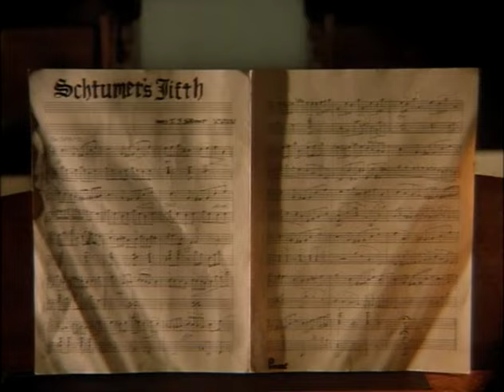Martha Plimpton & Dermot Mulroney in "Samantha" (1991) - feat. Hector Elizondo & Robert Picardo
This is an official "Donald P. Borchers Production", presented by my (now defunct) company, Planet Productions Corp.

My friends at Mag City told me I should read this. They were right. It took me 5 years to convince Stephen LaRocque to let me produce it on a low budget, and another 6 months to convince FOX to turn it around to me.

This is little gem of a film with a quirkiness that is strongly appealing. Samantha is truly one who walks to a different drum beat and Plimpton does a fine job relating her antics. This is Mulroney's moment to shine as well, as his Henry is charming and touching and he does all of his own cello work.

The film was Sandra Kinder's screen debut and featured performances by Robert Picardo (The Doctor on "Star Trek: Voyager") and Maryedith Burnell. (Burnell had previously played the character of Helen Buckman, mother to Julie Buckman in the television version of the film Parenthood; in the film version, Julie was played by Martha Plimpton).

Samantha (Martha Plimpton) has a charmed life, mostly. She has two loving parents, a zest for life, and a great talent for playing the violin.

Samantha was by any measure a smart precocious girl. Always getting into some bind, like the time she had her friend Henry handcuff her in a chained trunk and pushed into the family swimming pool, "If Houdini can do it, I should be able too also." Or the time, dressed in a Supergirl costume, she  tried to fly out the family tree and plunged straight to the ground.

Everything spins out of control on her 21st birthday, however, when her parents drop a bomb and tell her they did not give birth to her, she was adopted and, worse than that, was actually abandoned as an infant on her parents' doorstep! Innovative to a T, Samantha first plans her own suicide but ends up only blowing smoke.

Next, she moves out of her parents' home, she doesn't think she belongs there, and becomes a guest of her old friend and fellow music student, Henry (Dermot Mulroney), who says, "Sam, as long as you're going to stay here please don't run around naked. No, it doesn't bother me, just don't do it anymore." Although their relationship is platonic, Henry is the proverbial boy next door who has stood by Sam through her adventurous childhood. This includes the time she almost drowned while re-creating a Houdini trick.

Feeling that she has lost her true identity because she has been living a lie, Samantha tries to make sense of her new situation. As she sets out  in search of her biological mother and father, she carries a male and female mannequin with her, and lectures them, pretending that are her real birth parents that she never knew.

Still reeling with discontent, Samantha announces she she is wrought with despair and can't play the violin in Henry's quartet. But, their college recital is only weeks away.

So, Henry replaces Samantha on violin with gorgeous Elaine (Ione Skye), and Elaine goes after Henry's heart.

Then she realizes how rash she has been, throws away the mannequins, goes home, apologizes for her rudeness, and decides that life is pretty good after all. She even tells Henry, "I love you, and you know you love me too." Henry says, "yes, I do ... like a sister. And I like it that way.

Getting a birth certificate, Samantha tracks down and surprises her birth parents (Robert Picardo & Maryedith Burnell.), who were all smiles to see her, and calmly told her "Oh children were not in our plans, when you came along we just wanted to make sure we gave you to a nice family. What are you, about 18 or 19 now? Oh, 21, yes I remember, that's the year we bought the Astin-Martin."

All ends well, Henry and Samantha play the recital, and she realizes how well she has it with her "real" parents.

The bulk of the film deals with Samantha's multiple identity crises driving everyone crazy including her best friend who she is not so secretly in love with and alienating her violin instructor and her parents. "Samantha" may have been the inspiration for the South Park episode in which Cartman goes through the same situation in finding out who his father is.

Among the many names Samantha takes on or has been given in the film are: Samantha Stigg, Helen Otto, Esmerelda Guadelupe Gonzales, Abigail Harrington III, Mishiko Oshikawa and Helplessly Hoping.

The costumes (Stephen M. Chudej) are eye-catching and the classical musical score by Joel McNeely is absolutely wonderful. Dermot Mulroney actually plays the cello in real life and played his own cello in the movie.

A soundtrack/score album was released.

American Quartet OP.96 - 1st Movement
Written by Antonín Dvorák
Conducted by Joel McNeely

Concerto For Flute and Harp - 2nd Movement
Written by Wolfgang Amadeus Mozart

Quartet in C Major OP.74 No. 1 - 1st Movement
Written by Joseph Haydn

Harp Quartet No. 10 OP.74
Written by Ludwig van Beethoven